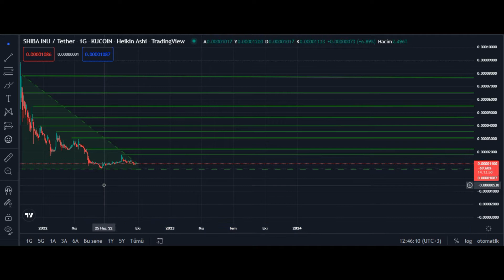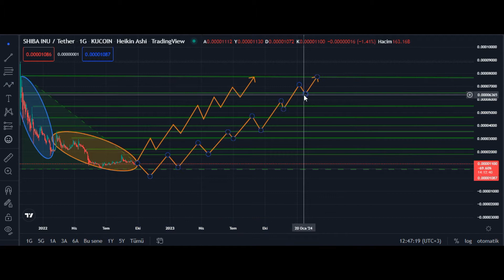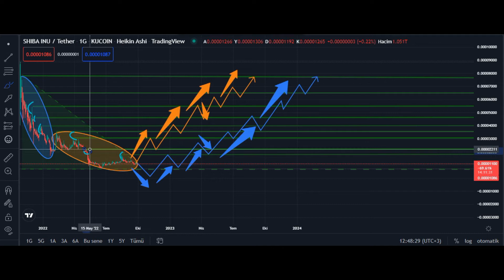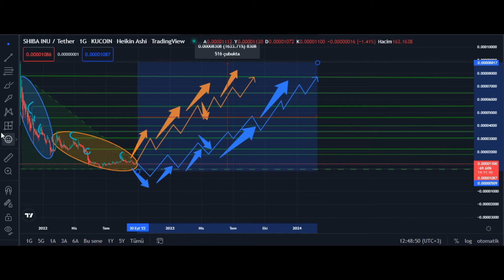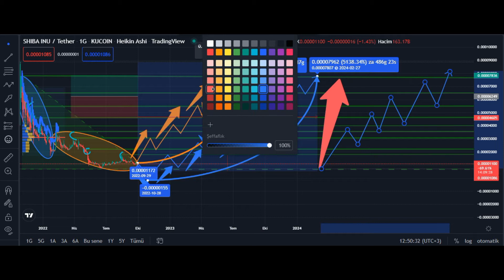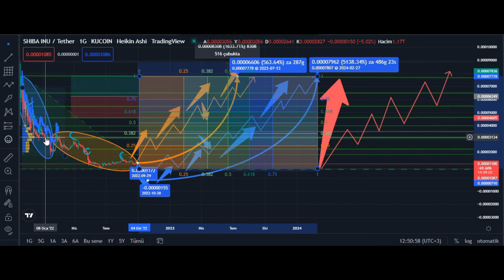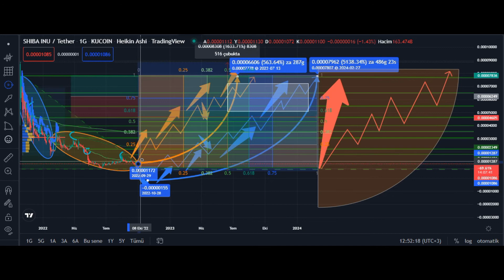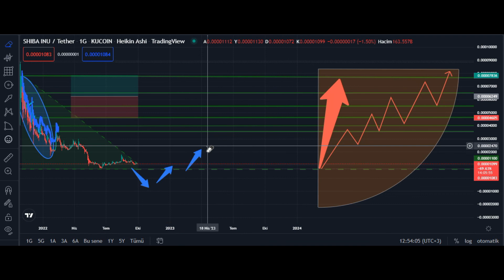SHIBA INU NEWS TODAY🚨|AMAZING NEWS SHIB HOLDERS !!!|🚨SHIBA INU PRICE PREDICTION | CRYPTOCURRENCY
today news,baby dogecoin latest news
Baby Dogecoin News Today | Rajeev Anand | Crypto News Today | Cryptocurrency News Today | Shiba Inu